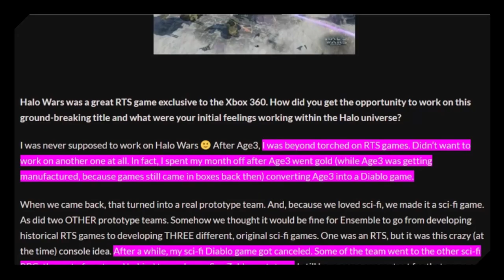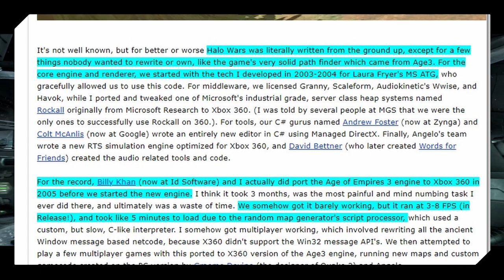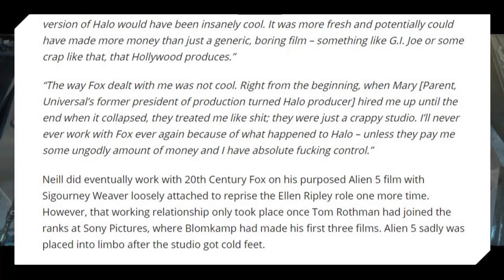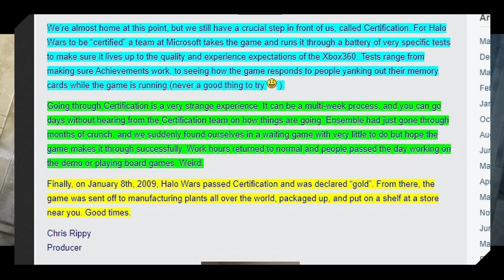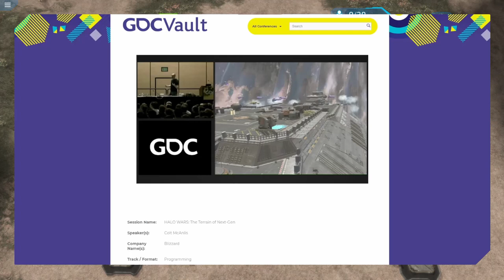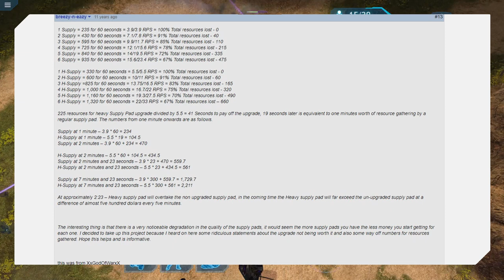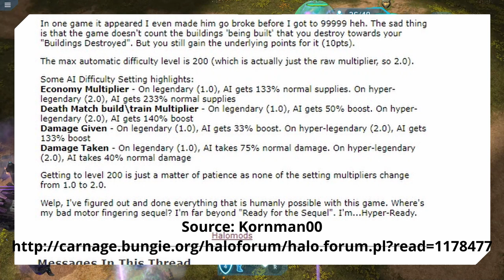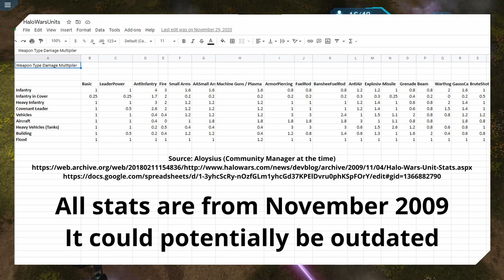Halo Wars Retrospective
If things seem a little off, I was having issues with Davinci Resolve

Timestamps
0:00 - Intro
0:57 - Development
21:51 - Design - Art Style
24:15 -  Animations
25:13 - UI
26:41 - Sound
31:14 - Maps
31:58 - Extras
32:36 - Music
33:56 - Story / Lore
36:38 - Halo Timeline
38:28 - Gameplay
40:04 - Base Sites / Economics
41:44 - Population Count
43:45 - Does that make it bad?
44:52 - Prefabricated Buildings
47:25 - Lockdown
47:52 - Pathing Issues
49:22 - Campaign
53:57 - Difficulty
55:59 - Balance
59:28 - Leaders and Powers
1:03:05 - Captain Cutter
1:05:34 - Sergeant Forge
1:08:04 - Professor Anders
1:09:58 - UNSC Upgrades
1:10:28 - Covenant
1:12:03 - Arbiter
1:13:44 - Thrallslayer
1:16:15 - Prophet of Regret
1:18:06 - Covenant Upgrades
1:18:54 - Flood
1:21:21 - Sentinels
1:22:38 - Overall
1:25:04 - AI
1:29:01 - Skirmish
1:32:41 - Controls I wish they added
1:33:22 - Settings
1:33:54 - Conclusion

Stay up to date ! By not, because I hardly use any social media !
See random images from me !